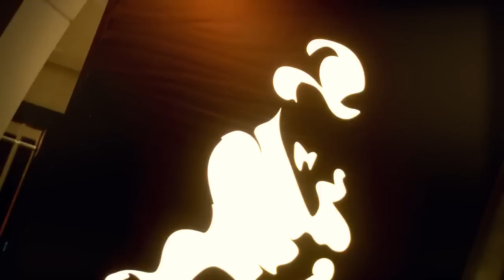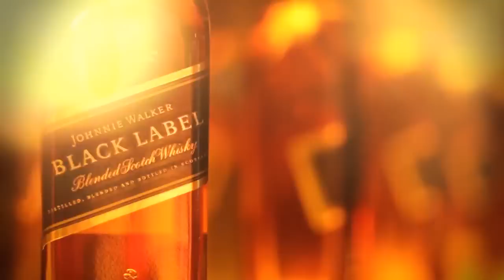DJ Tina T @ Formula 1 Singapore Johnnie Walker Black Party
2011 Formula 1 Race in Singapore. Johnnie Walker Black After Party featuring DJ Tina T, M.O.S & Rockit Scientists!